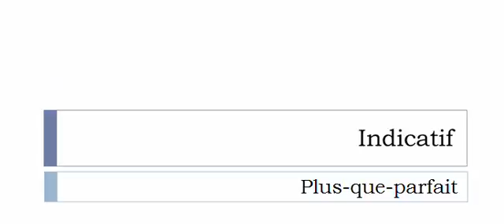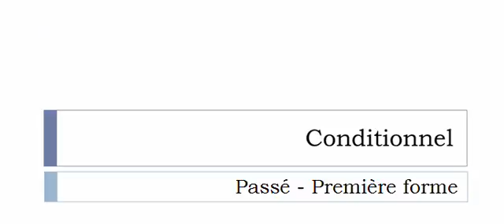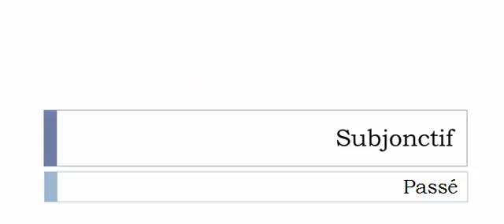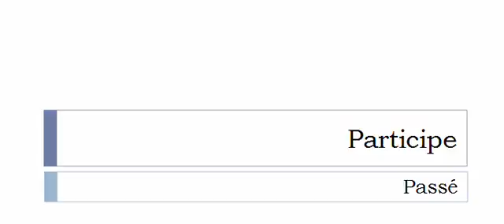Conjugaison française = Toutes les formes